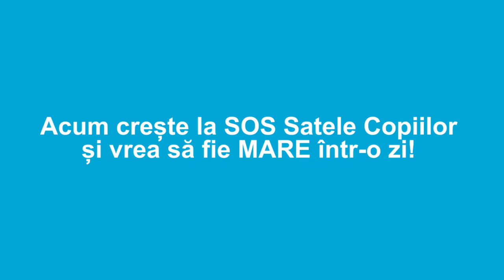Ciprian Marica spune PREZENT - O campanie SOS Satele Copiilor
Sustine-i pe copiii care cresc la SOS Satele Copiilor să meargă la școală. DONEAZĂ ACUM!